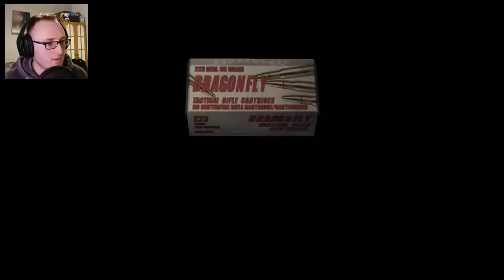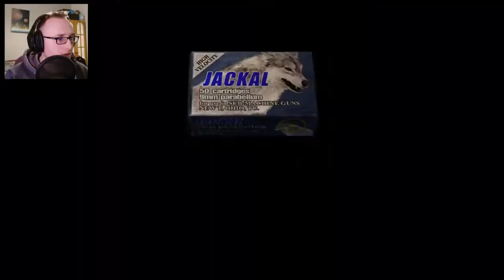THAT'S GONNA LEAVE A BOO BOO | Resident Evil 4 HD project- Part 14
I always knew little Salazy pants was a good...HANDY MAN xD